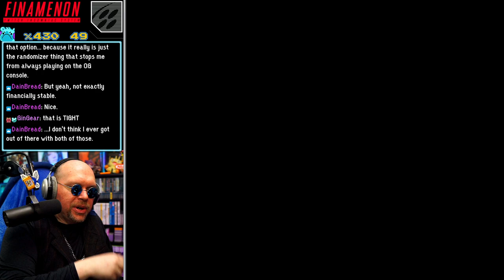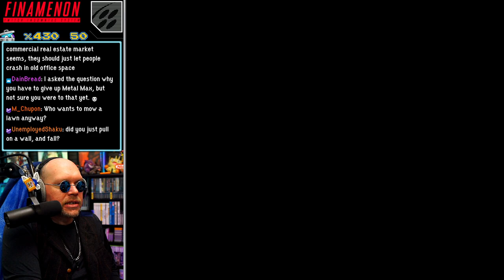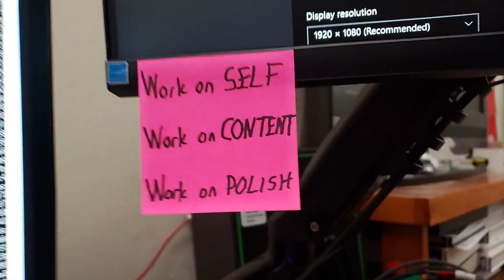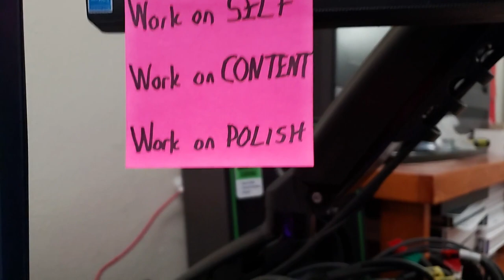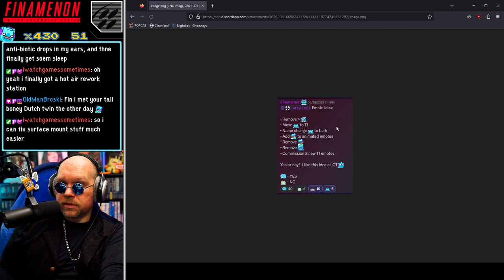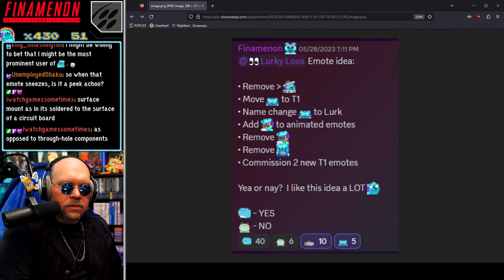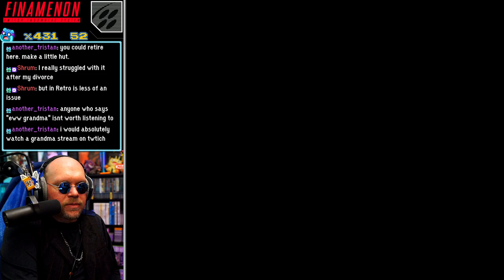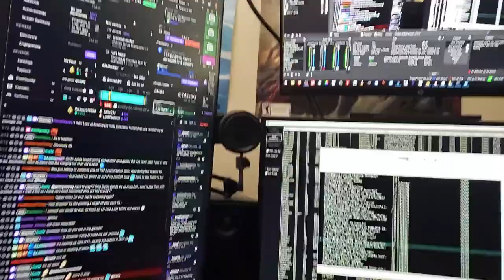R.O.B Makes A Cameo! | FIN PLAYS: Startropics (NES) - Part 3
Somehow in my multiple decades of gaming, I never played Startropics on the NES.  On top of that, I had never SEEN anyone play Startropics.  This retrogaming classic somehow just passed by me, so I was finally able to rectify this!